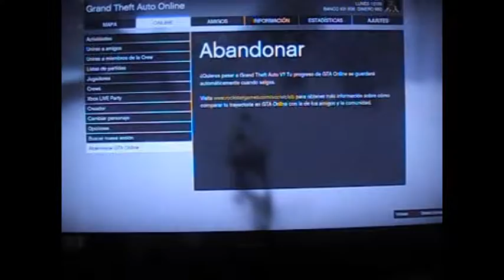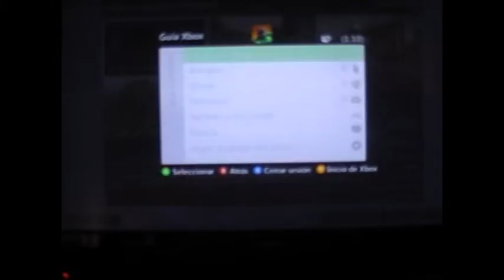GTA 5 CARRERAS CON CARLOS , SPARTANO Y JOKER